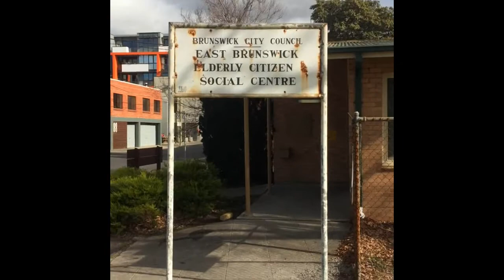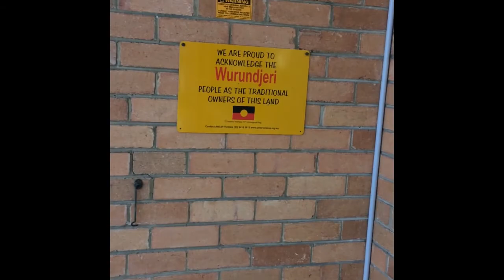MCFM Oxygen Mask (more crap for the masses)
Melbourne Band MCFM
Song Oxygen Mask from their 2002 demo

MCFM formed in 2000 and had extensivley through out Melbourne (& a little gig in Sydney).  Members include Lead Guitarist, Mel Schmidt, former member of Litany (Hecate), who has toured the US, supported artists such as Hole, The Offspring, and Sinead O'Connor, and has performed at various festivals including Lilith Fair in USA; Bassist, Lisa Bartolomei, former member of Tuff Muff, who has supported bands such as Magic Dirt, Bikini Kill, and Spiderbait; Drummer, Mark Grondman, who has been playing music since he was five years old and is currently also a member of "Kids in Cults";  Vocalist, Deirdre Breuning.

Together they produce a sound best described as a mercurial mix of gutsy throbbing guitar and driving rhythm section, complimented by evocative lyrics that exude attitude and fortitude.  Influenced by an assortment of tastes, MCFM’s inspirations ranging from Black Sabbath to Foo Fighters and Veruca Salt to The Datsuns.

Over the years, MCFM have had some great success in the Melbourne live music scene, steadily building their performance experience and an ever-enthusiastic fan base.

They have played support for CYNDI LAUPER  at the Melbourne Concert Hall & the Sydney State Theater on her "LIVE...AT LAST" tour & at many of Melbourne’s live music venues including The Tote, The Esplanade, The Corner Hotel, Green Room, Arthouse, Pony Bar, and 'Rock In the Park 2003' at Dan O'Connell, supporting great artistes such as Remake Remodel (ex Porcelain), Screamfeeder, Warped, Origami, Dallas Crane, The Belters (Japan), The Aampirellas, and more.    MCFM have also appeared as guests on 3CR radio show, ‘Bitterness Barbie’, played live-to-air on 'Girly is Good', and have received radio play of their four demo tracks.  They have headlined at various events during the 2003 Melbourne Ladyfest and were selected to perform in the Australian Music Week showcase in February 2004.

MCFM’s song, ‘Oxygen Masks’, was announced as the winner in the Rock/Pop category of the 2004 Australian Music Week Song Competition.  'Oxygen Masks' was also selected as track number 1 on an industry compilation cd, 'Longneck 2003', put out by Sixpack Records.  ‘Sister’s in Love’ was also featured on the Ladyfest 2003 compilation cd.

MCFM are on undetermined hiatus due to their lead singer returning to the United States.